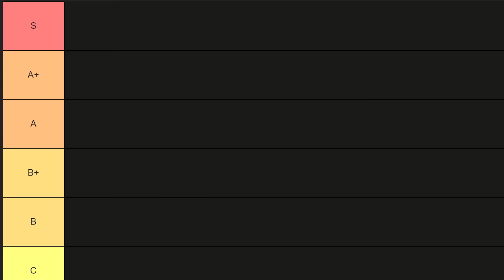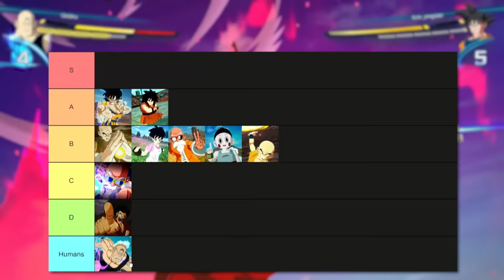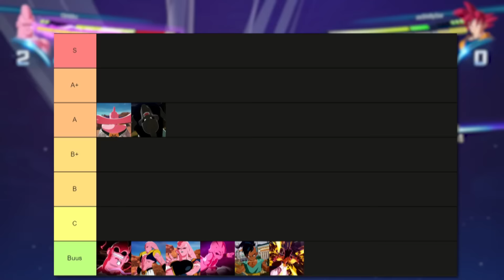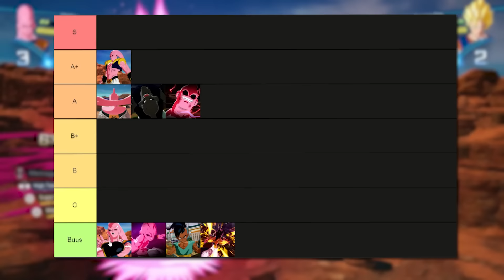The Best Buu in Dragon Ball Sparking Zero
We've got some more Dragon Ball Sparking Zero Ranked Matches, this time using all the Buus!

0:00 Intro
0:11 Spopovich
2:55 Fat Buu
7:03 Evil Buu
8:37 Super Buu
11:11 Buutenks
14:12 Buuhan
16:47 Kid Buu
18:41 Uub
20:30 Majuub
22:31 Final Words